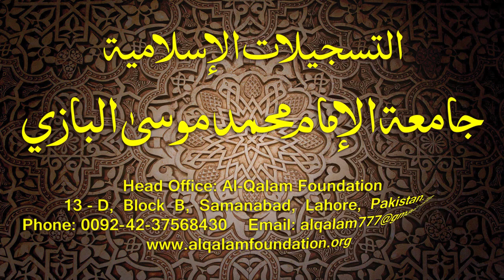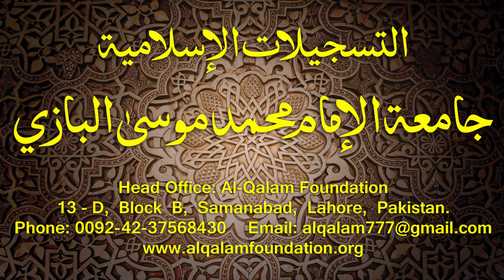Hidayatun-Nahve Dars - 8 - page - 011 - by Maulana Muhammad Zuhair Albazi - 09/09/2014